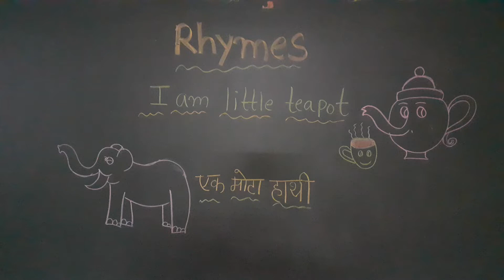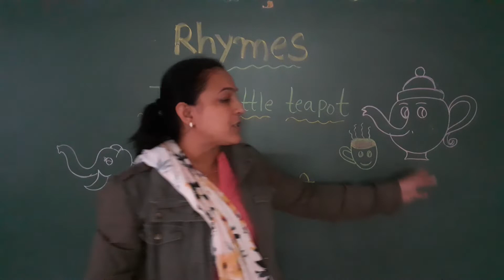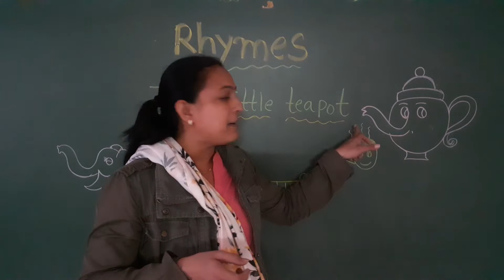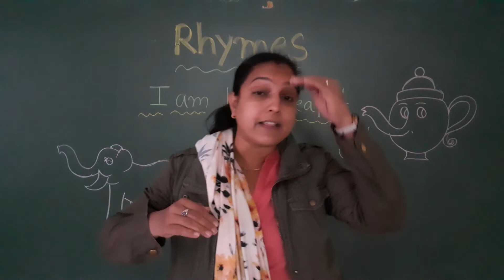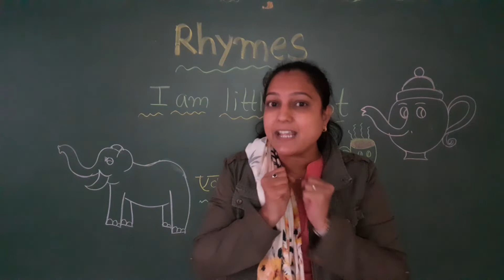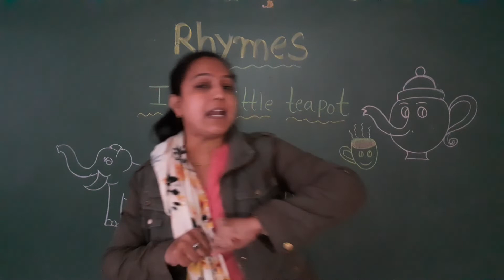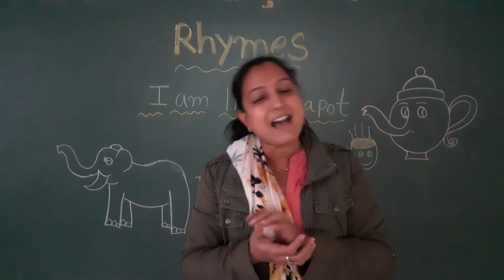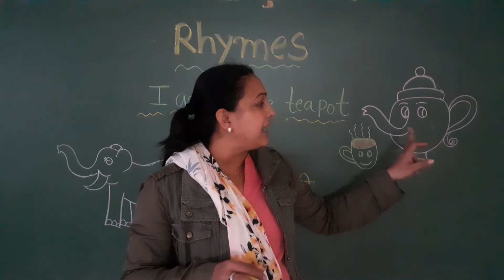Std-Jr.Kg E..M & Sr.Kg E.M Rhymes– “I am little teapot” & “एक मोटा हाथी”.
Rhymes– “I am little teapot” & “एक मोटा हाथी”.